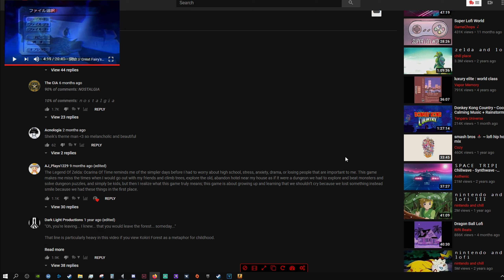never break the chain